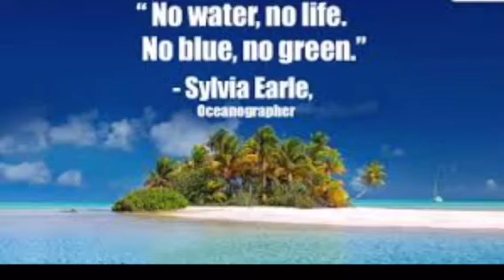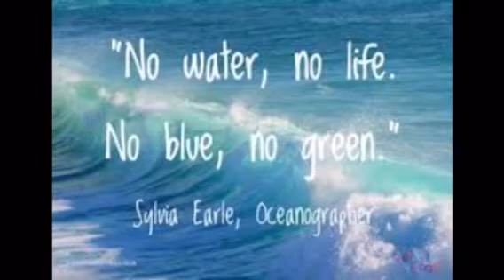quotes on ocean day|zains little world